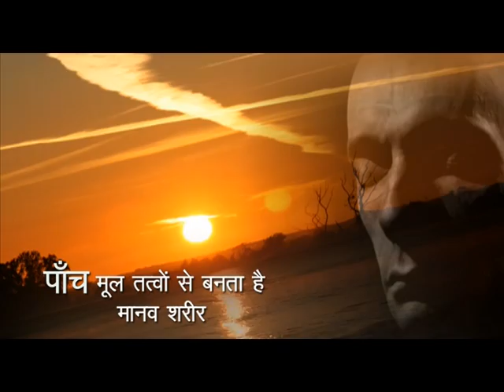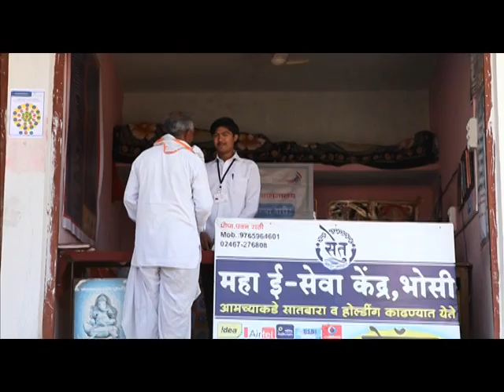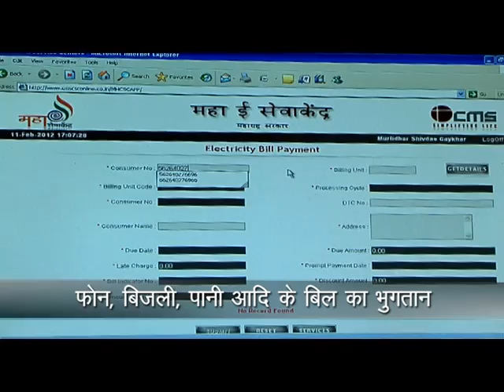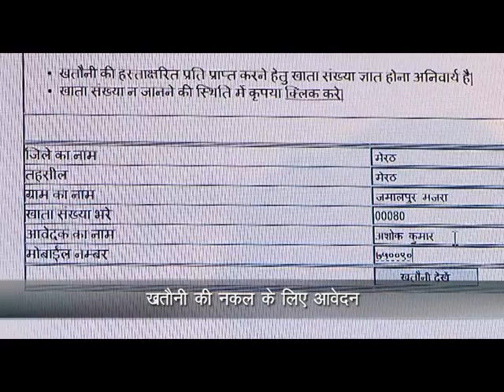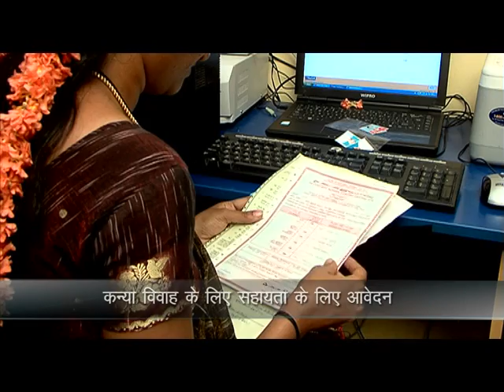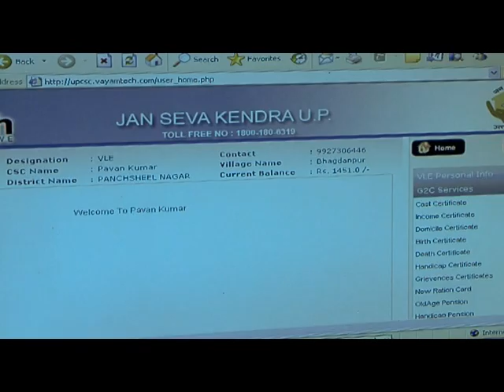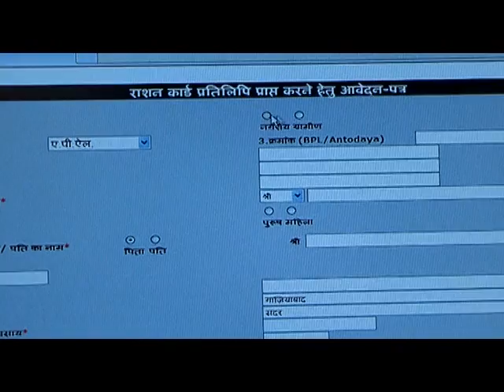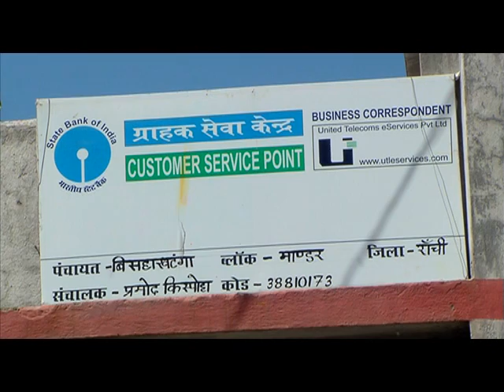CSC Film (1) Hindi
This is a short film about the Common Services Centres (CSCs) under the National e-Governance Plan (NeGP). The film talks about the impact of CSCs as the front-end for delivery of services (both public and business) to the doorstep of the citizen living in every village, even in the remotest parts of the country.